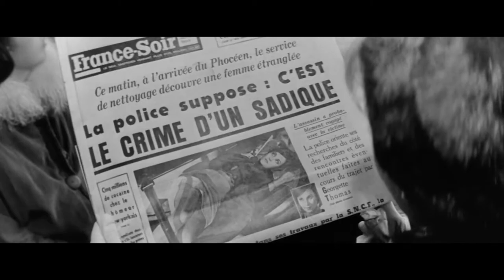The Sleeping Car Murders trailer